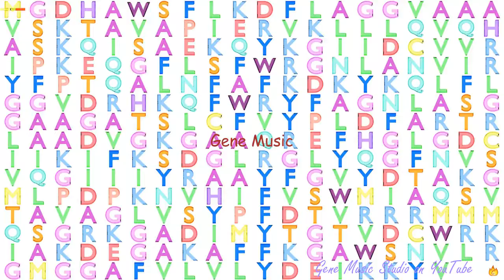Gene Music using Protein Sequence of SLC25A4 "SOLUTE CARRIER FAMILY 25 (MITOCHONDRIAL CARRIER; ADEN"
Gene Music using Protein Sequence of SLC25A4 'SOLUTE CARRIER FAMILY 25 (MITOCHONDRIAL CARRIER; ADENINE NUCLEOTIDE TRANSLOCATOR), MEMBER 4'